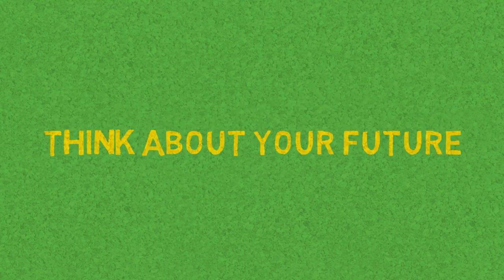What is a Personal Finance?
What is a personal finance? Personal finance is the process of budgeting your finance.

Do you have a credit cards debt, do you use credit card debts? What about auto insurance, home insurance, mortgage?

If you want to keep track on your financial life, you have to learn personal finance. How to learn personal finance? Watch our free, easy to understand, short and funny educational videos.